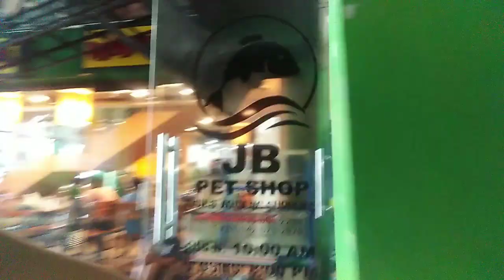MINI MARKET (PALENGKE) SHOPPING WITH MY SISTER IN-LAW IN BALAGTAS BULACAN WET MINI MARKET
Hi my name is Raquel Delos Santos from Bulacan Bulacan Philippines 🇵🇭.
Me and my sister IN-LAW had mini market shopping and I am showing how it look like the mini-market or Palengke in Tagalog Filipino Language in Balagtas Bulacan Philippines.

And my Facebook page